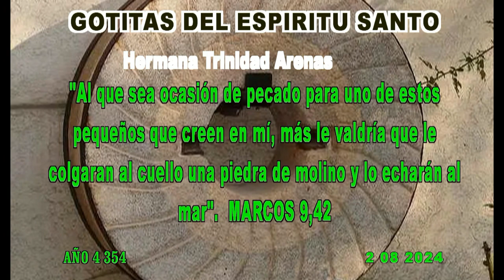GOTITAS DEL ESPIRITU SANTO AÑO 4 NUMERO 354 2 agosto 2024